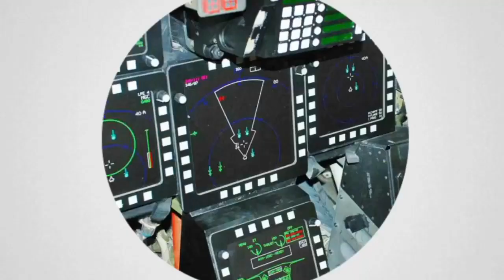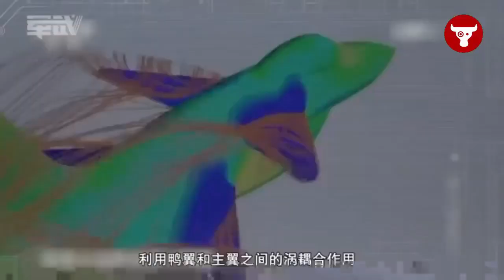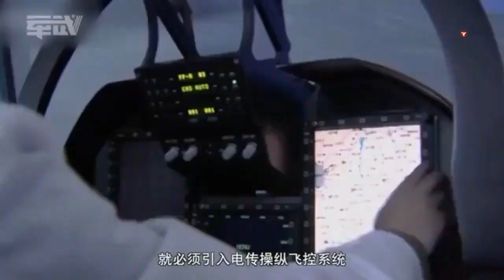J-10 VIGOROUS DRAGON, Pesawat Tempur China yang Berawal Dari Teknologi Israel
J-10 Vigorous Dragon merupakan pesawat tempur bermesin tunggal buatan China.
Namun ada banyak bukti bahwa pengembangan J-10 sedikit banyak dibantu teknologi dari Israel dengan mesin buatan Amerika ditahun 1980-an.